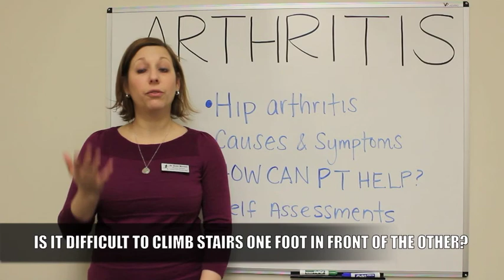Tests for Hip Arthritis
Watch this short video for some self tests that will help you determine if your pain is related to hip arthritis.